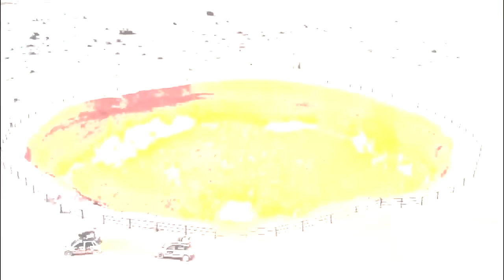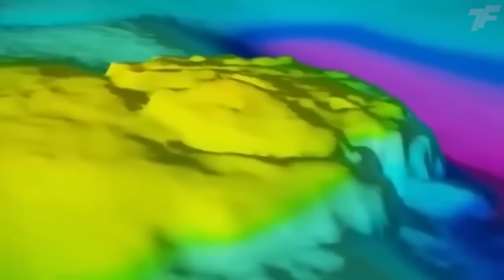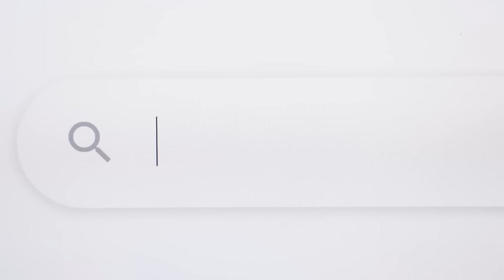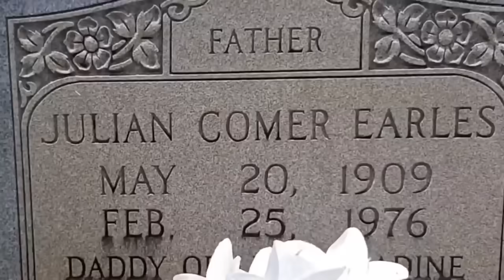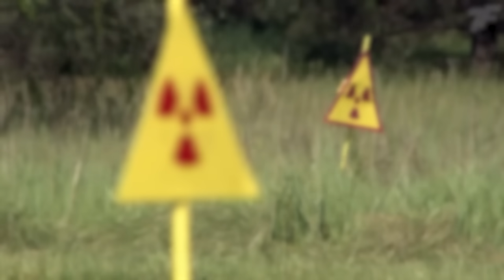Nadie Tenía que Ver ESTO! La Cámara de un Dron Capturó Algo que Nadie Esperaba Ver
La Cámara de un Dron Capturó Algo que Nadie Esperaba Ver

Los drones son pequeños ayudantes que permiten a las personas capturar imágenes inolvidables, empujando los límites. Sin embargo, a veces las personas cruzan involuntariamente no solo el límite de la belleza, sino también el límite de la confidencialidad. Hoy en el canal Top Facts, veremos imágenes de drones que nadie debía conocer. ¡Disfruta!